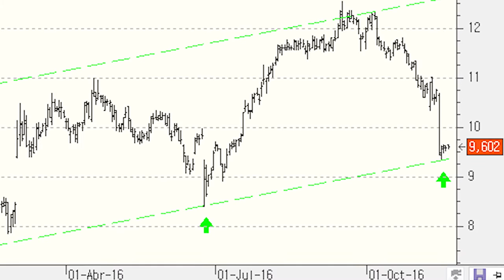Indra encuentra apoyo en la parte baja del canal alcista